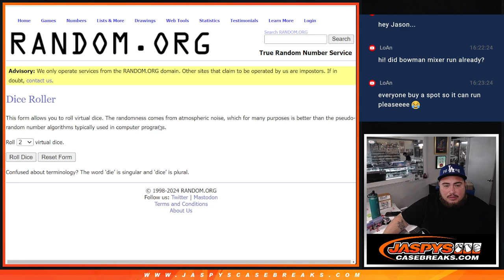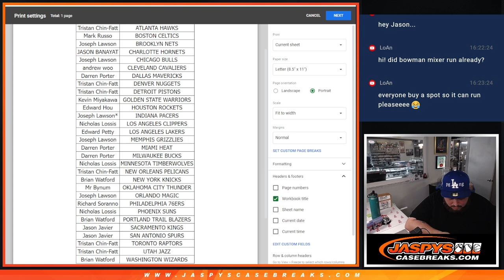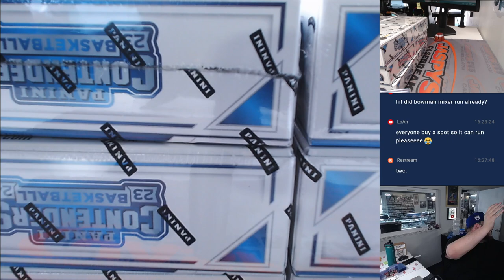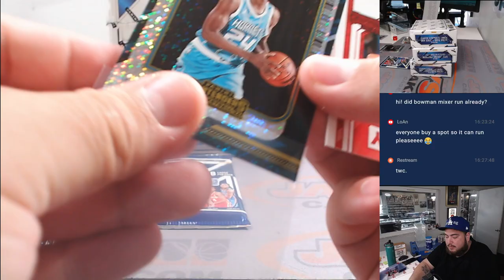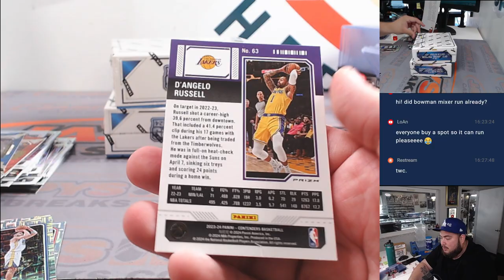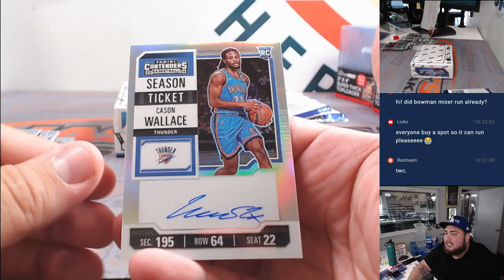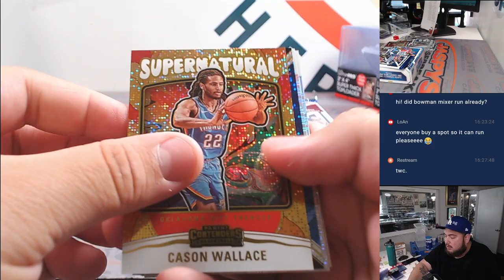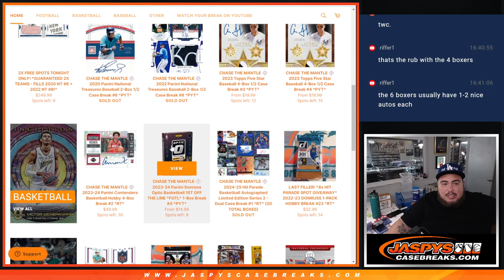F. 6/21/24 - 2023-24 Panini Contenders Basketball Hobby 4-Box Break #1 *RT*